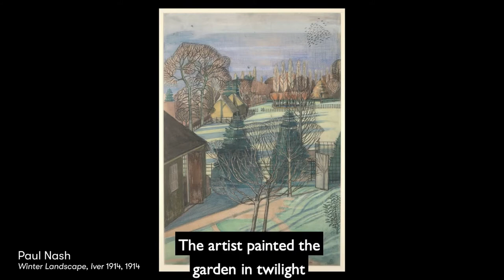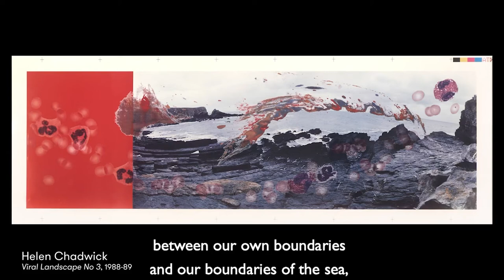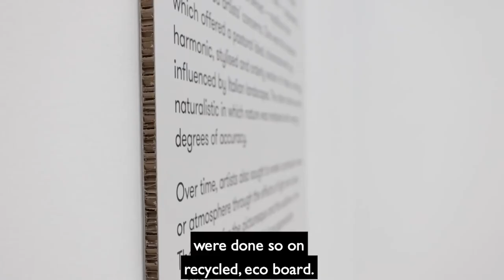10: Tour of the Natural Encounters Exhibition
A virtual walk-around tour of the Natural Encounters Exhibition currently at the Leeds Art Gallery.